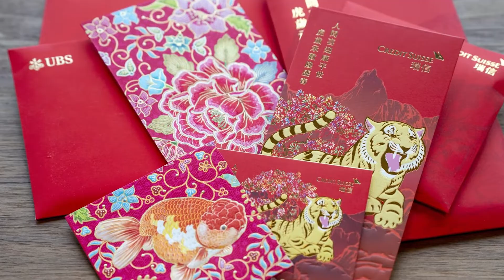Curiosidades Sobre o Ano Novo Chinês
Tai Chi Chuan Online
Estudo organizado, flexível e com metodologia diferente.
Clique no link para conhecer

Já conhece o nosso Trabalho?

O Blog Wu De é um produto da Marca Escola Wu De